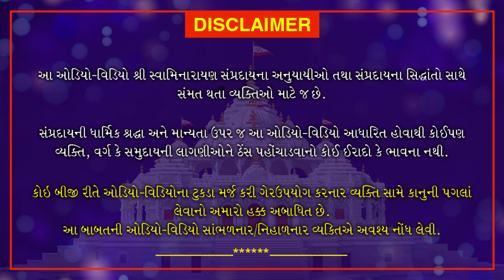Haricharitramrut Sagar Pur 11 Tarang 19| હરિચરિત્રામૃત સાગર પૂર 11 તરંગ 19 | August 17, 2020